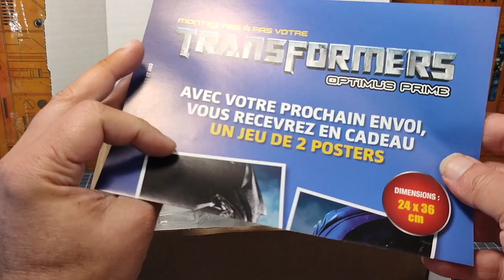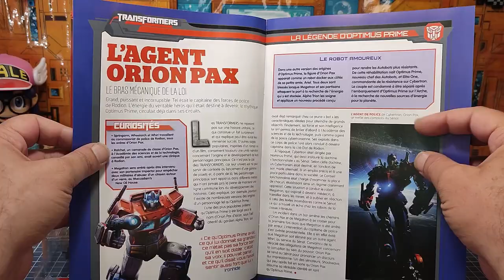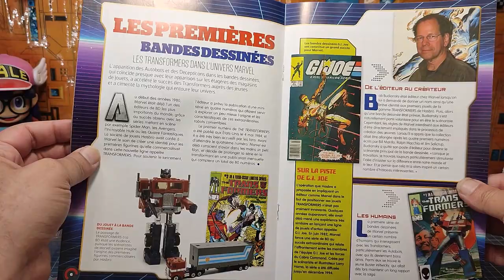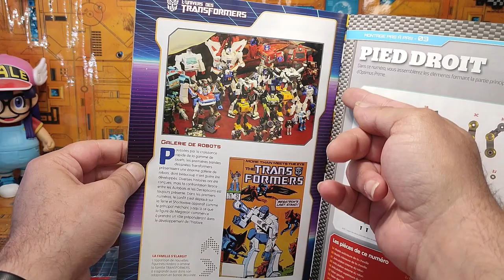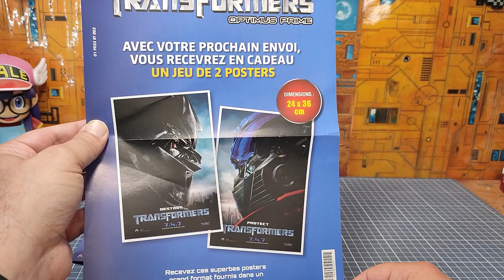Construisez votre Optimus Prime No 3 en partenariat avec Altaya .